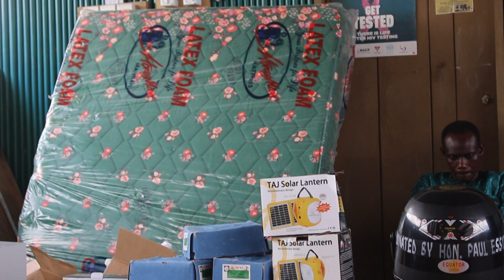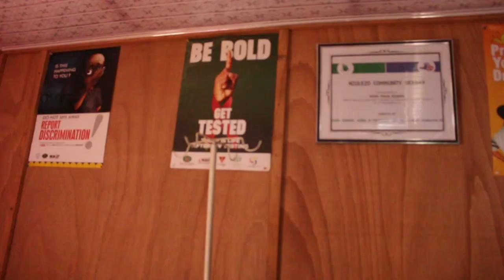The developmental works by Hon Paul Essien